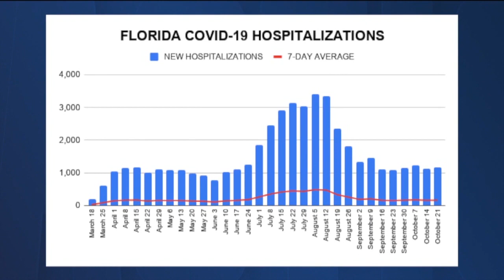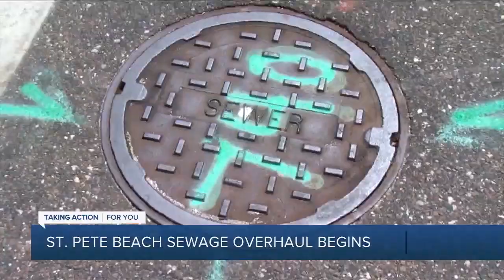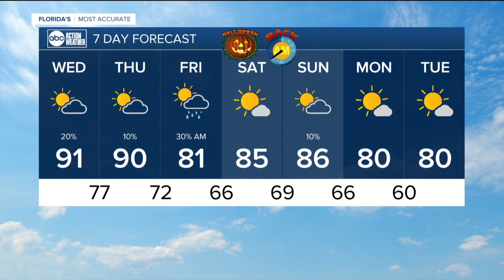ABC Action News Latest Headlines | October 28, 5am